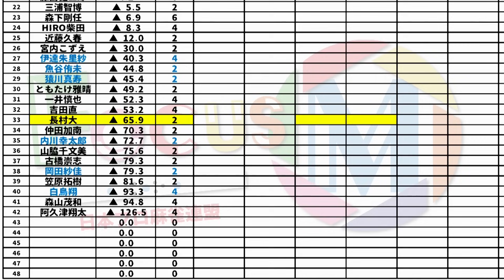【麻雀】FocusM Season9 #33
滝沢和典vs奈良圭純vs齋藤豪vs長村大
解説：藤島健二郎
実況：早川林香
ルール：Mリーグルール(一発・裏ドラ・赤ドラあり)